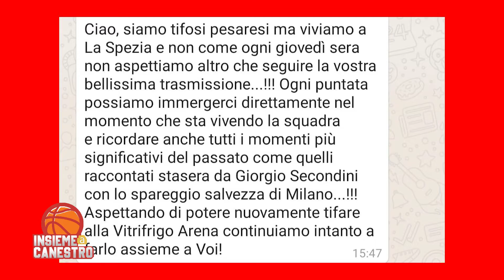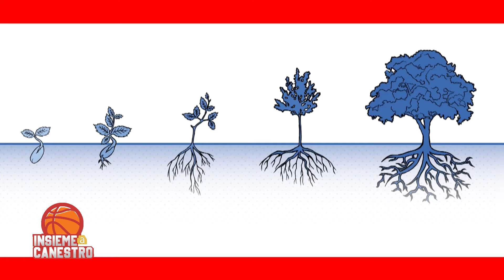INSIEME A CANESTRO - Puntata 23